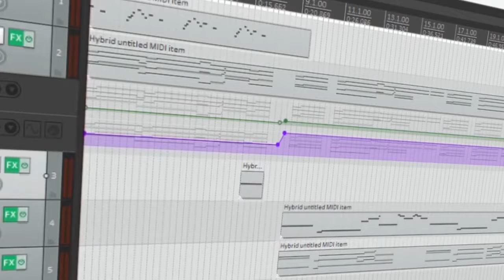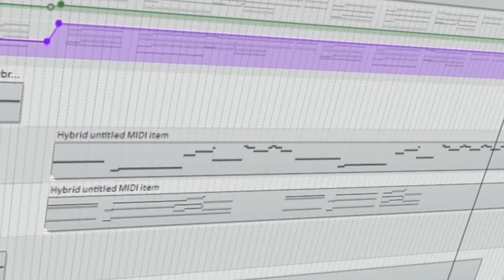Porter Robinson - Flicker (Erscii Remake)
i'm already 4 years late to make this remake :(

Credit:
- Porter Robinson
- JC Music (sample)
- Stickinthemud (sample)